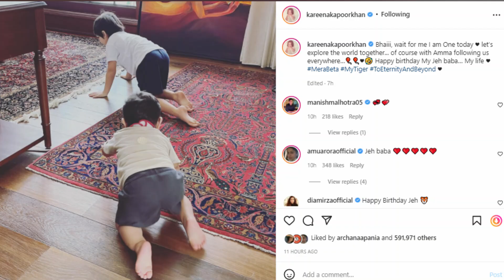Kareena Kapoor, Saif Ali Khan’s second son Jeh first Birthday, Turn one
Kareena Kapoor, Saif Ali Khan’s second son Jeh first Birthday celebration